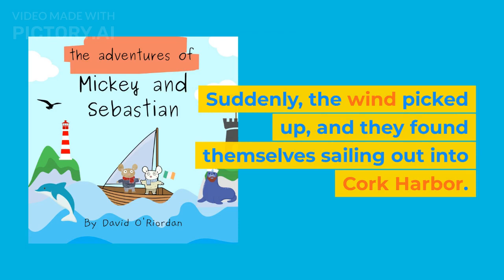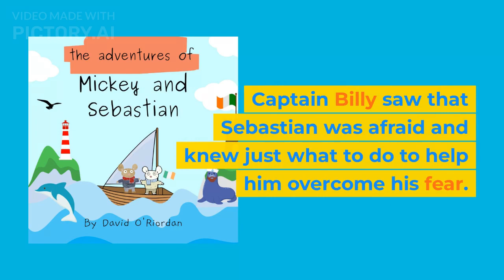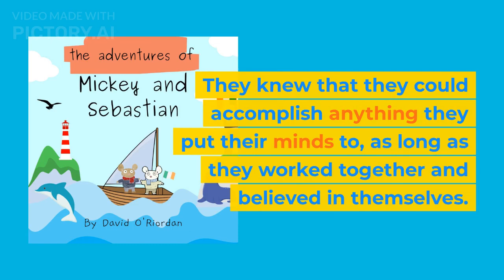The Adventures of Mickey and Sebastian - Sailing the river lee. (Short Bedtime Story For Kids)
On this adventure, Mickey and Sebastian sail down the river lee in Cork, Ireland. This story is a short bedtime story for kids.